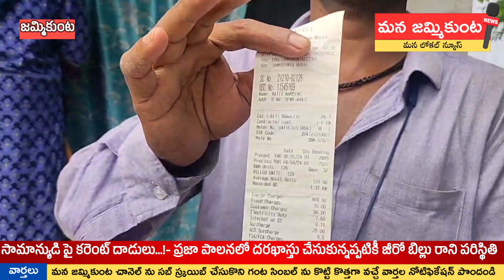సామాన్యుడి పై కరెంట్ దాడులు...!- ప్రజా పాలనలో దరఖాస్తు చేసుకున్నప్పటికీ జీరో బిల్లు రాని పరిస్థితి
సామాన్యుడి పై కరెంట్ దాడులు...!
- ప్రజా పాలనలో దరఖాస్తు చేసుకున్నప్పటికీ జీరో బిల్లు రాని పరిస్థితి
- ఉపముఖ్యమంత్రి చెప్పినట్లు బిల్లు కట్టకుండా ఉన్న సామాన్యులు
-  ఇప్పుడు వేలకు వేలు బిల్లు బకాయిలు
- జమ్మికుంట మున్సిపల్ పరిధిలోని కొత్తపల్లిలో కరెంటు అధికారుల దాడులు.
- కనెక్షన్లు కట్ చేస్తున్నటువంటి వైనం
- జమ్మికుంట : ప్రజా పాలన వచ్చింది ప్రజా సమస్యలు తీరుతాయని సామాన్యుడు సంబర పడ్డటువంటి పరిస్థితుల్లో కాంగ్రెస్ ఇచ్చిన హామీల్లో ప్రధానమైనది గృహాలకు ఉచిత కరెంటు  200 యూనిట్ల లోపు వాడుకుంటున్నటువంటి గృహాలకు ఉచిత కరెంటు ఇస్తామన్న కాంగ్రెస్ హామీ. అమలులో మాత్రం సామాన్యుడిని ముప్పు తిప్పలు పెట్టినటువంటి పరిస్థితిగా అవుపడుతున్నది. ఇండ్లలోకి వచ్చి ప్రజా పాలన దరఖాస్తు నెంబర్లు మీటర్ నెంబర్లు రేషన్ కార్డు నెంబర్లు రాసుకొని వెళ్లినప్పటికీ, మున్సిపల్ కార్యాలయంలో మరొకసారి దరఖాస్తులు పెట్టుకున్నప్పటికీ జీరో బిల్లులు రాలేనటువంటి పరిస్థితి ఉన్నది. దీనికి సామాన్యుడు బాధ్యుడా ఇది అదునుగా చూసుకొని  మంగళవారం నాడు కొత్తపల్లి పరిధిలో లైన్మెన్లు ఇండ్ల చుట్టూ తిరుగుతూ కరెంటు బిల్లులు కట్టాలి లేకపోతే మీ కరెంటు కట్ చేస్తామని కరెంటు కట్ చేసినటువంటి పరిస్థితులు ఉన్నాయని సామాన్యుడు బిల్లులు కట్టలేక లబోదిబోమంటూ మొత్తుకుంటున్నటువంటి పరిస్థితులు ఉన్నవి. ఈ విషయం పైన కొత్త పెళ్లికి సంబంధించి హబీబ్ ఆటో తోలుకొని బ్రతుకుతున్నటువంటి 6000 రూపాయల కరెంటు బిల్లు కట్టలేక  ఆటో నడవలేక జీరో బిల్లు రాలేక ముప్పు తిప్పలు పడుతున్నట్లుగా తన ఆవేదనను వ్యక్తం చేశాడు. ఇప్పటికైనా అధికారులు గానీ స్థానిక నాయకులు గానీ 200 లోపు యూనిట్లు కాలుతున్నటువంటి ఇండ్లకు జీరో బిల్లు వచ్చేటట్లుగా చేయాలని సామాన్యులను ఇబ్బందులు పెట్టొద్దని కోరాడు.